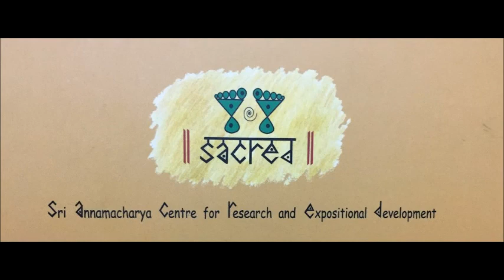Namita Devam Bhaje - Annamacharya Kirtanas on Ahobila Nrisimha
Album            -Divya Simham Namami
Production    -SACRED
Year               -2008